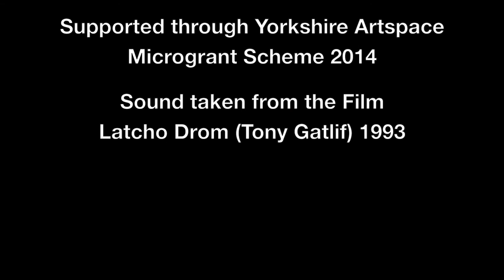'The Outsider' Liz von Graevenitz 2014 Yorkshire Artspace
Thoughtful film from artist Liz von Graevenitz showing her experiences of trying to find out a little more about the Roma community living in Sheffield today.